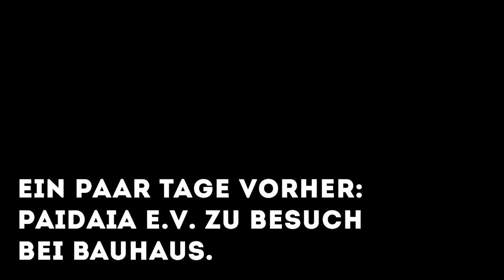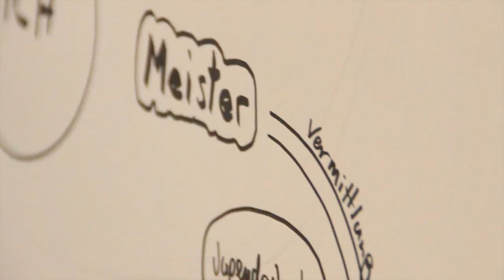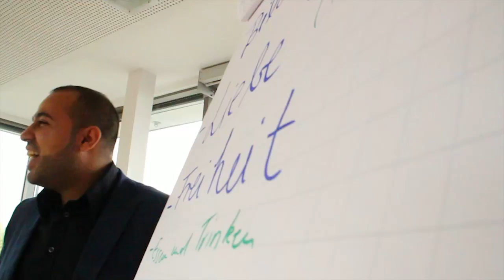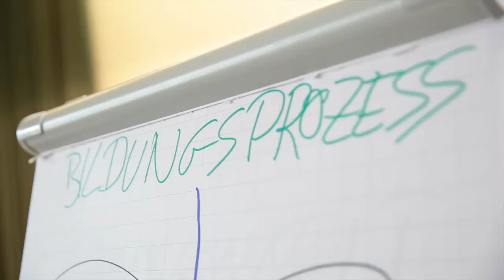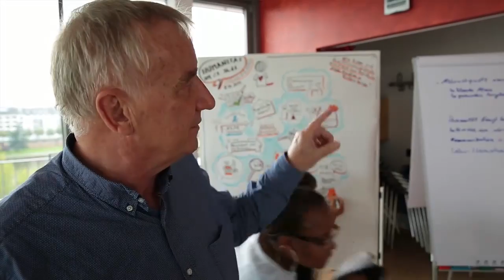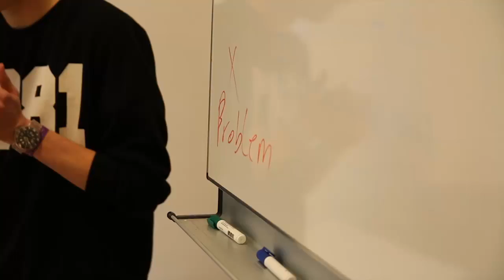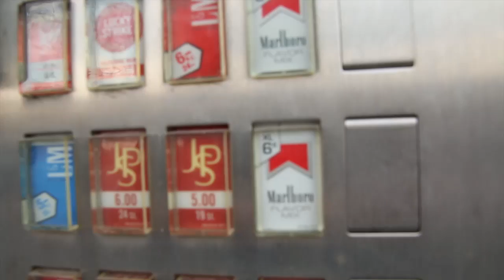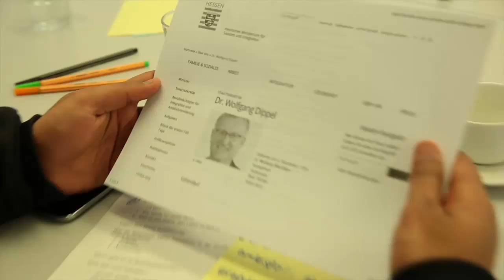MOTIVIERT QUALIFIZIERT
Projekt am Berufskolleg Opladen, Fachbereich Ausbildungsvorbereitung, im Schuljahr 2015/16 in Zusammenarbeit mit dem Verein Paidaia e.v.